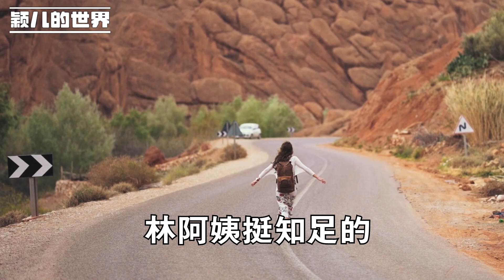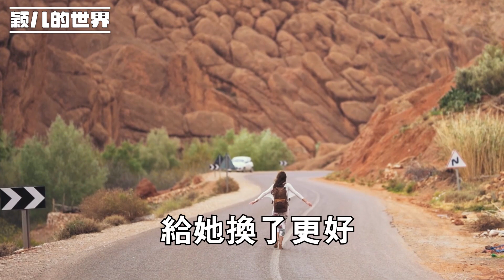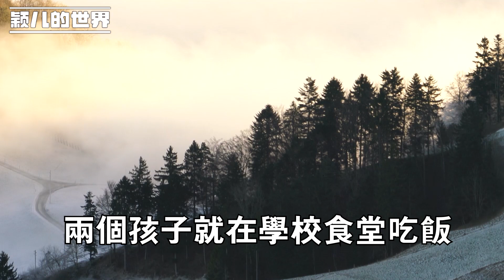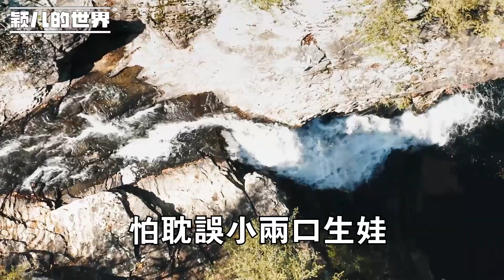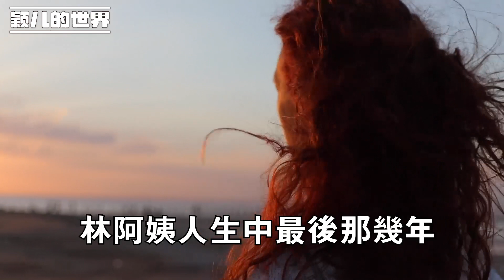兒子身故後，母親被女兒送進養老院，前兒媳聞訊趕來：媽，我養您